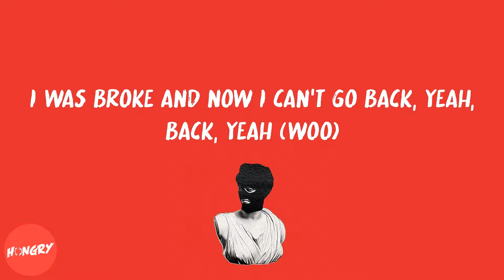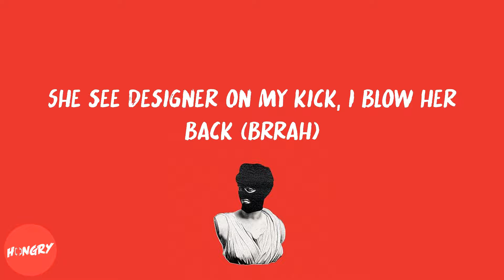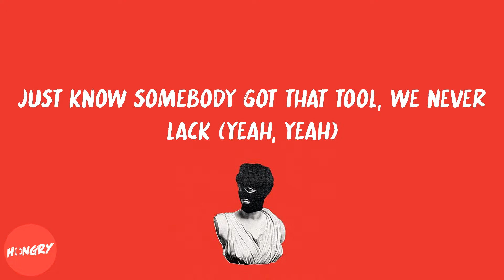SoFaygo - Off The Map (lyrics)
Lyrics to Off The Map by SoFaygo:
Woah, yeah
Yeah
Woah, yeah (doo-doo-doo)
Yeah
Yeah
Yeah, that's my
That's my name, yeah
Yeah
Go
Twenty, fifty, hundred, yeah (yeah, yeah)
It ain't nothing to get his scalp pushed back, yeah, back (ayy)
I was broke and now I can't go back, yeah, back, yeah (woo)
Just know somebody got that tool, we never lack (yeah, yeah)
Know all my niggas shoot, they take you off the map (map)
Don't know my niggas strapped, they came in with the strap (blatt)
She see designer on my kick, I blow her back (brrah)
Mama hit my phone that day like, "Where you at?" (Where you at?)
Had to tell my mama, "Yeah, I got them racks"
Had to tell my twin, "Yeah, we got that bag"
If it's up, then it's stuck, yeah, like that (grrah)
And he know he not livin' like that (grrah)
And he know, and he know, and he know (bah)
And he know (grrah), and he know, and he know (skrrah)
Benihana with a bitch from Mexico
She get lit, yeah, that ho like to do coke (bah)
She give head, she give head, she gon' choke (grrt-grrah)
And she like when I grab on her throat
Not your speed, lil' bitch too slow (skrrt-skrrt)
Got my grip, lil' nigga, can't go (bah-bah)
Pop my shit 'cause my mama ain't raised no ho
I was broke and now I can't go back, yeah, back, yeah
Know all my niggas shoot, they take you off the map